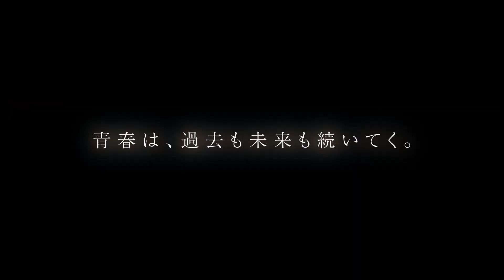MONOGARARI「Monogatari Series Off & Monster Season」- NUEVO PV 2024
Video promocional para el anime "Monogatari Series Off & Monster Season" que se estrena para el 2024.
Studio: SHAFT